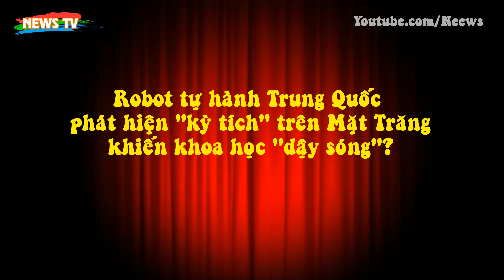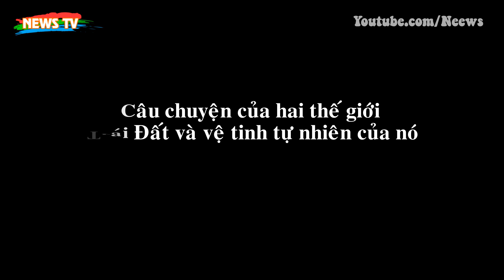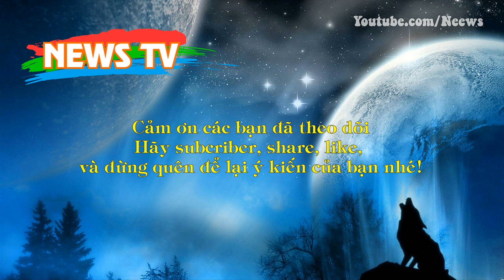Robot tự hành Trung Quốc phát hiện "kỳ tích" trên Mặt Trăng khiến khoa học "dậy sóng"?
[News TV] - Sau gần 4 tháng đổ bộ nửa tối của Mặt Trăng, robot tự hành Yutu-2 đã có phát hiện mà các nhà khoa học khát khao có được trong nhiều thập kỷ qua.
Trung Quốc đã làm nên lịch sử trong hành trình khám phá vũ trụ của nhân loại bằng sự kiện lần đầu tiên đưa tàu thăm dò đổ bộ thành công lên nửa tối của Mặt Trăng vào ngày 3/1/2019